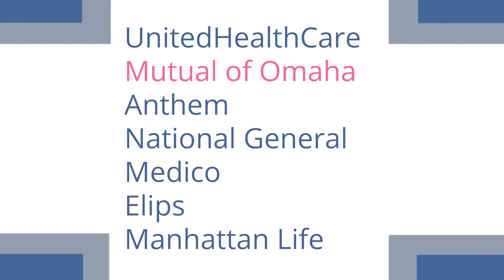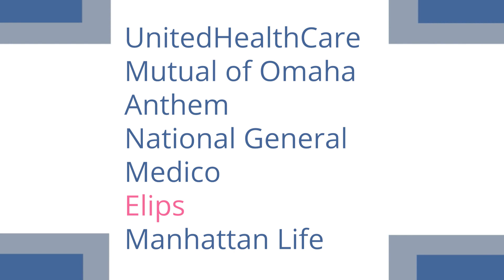Super 7: Missouri Medicare Supplement Update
Senior Marketing Specialists's Clayton Clemons covers the top 7 carriers that are must haves for all agents in MO. What we are calling the Super 7, will cover you in all ages, areas, and letter plans anywhere you go.

UnitedHealthcare- 0:55
Mutual of Omaha- 1:39
Anthem- 2:14
National General- 2:55
Medico- 3:29
Elips- 4:07
Manhattan Life- 4:39